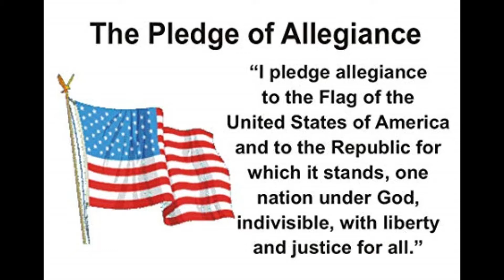June 1, 2021